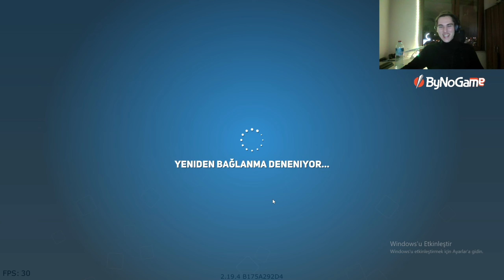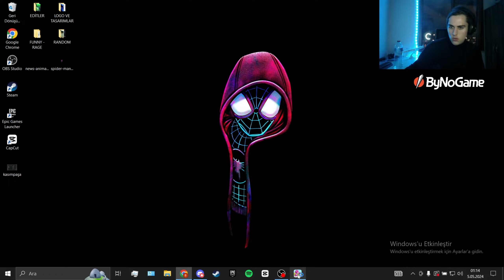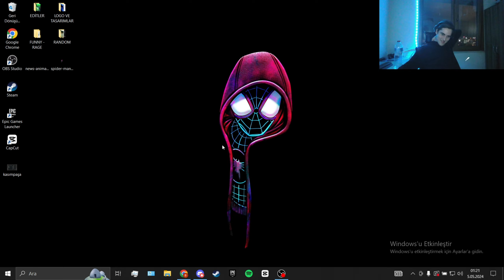ORTALIK FENA KARIŞTI VAZİYET ALIN! | EKİPLE İDDİALI BUSİNESS TOUR | BÖLÜM 1 | HERT3LDEN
Bu kanalda funny moments, yayın özetleri ve oyun serileri tarzında videolar yer almaktadır. Eğlenceli, kaliteli ve güzel vakit geçirmeniz dileği ile keyifli seyirler.

Videoma değer verip buraya kadar okuduğun için teşekkür ederim.
Komik anlar, şampiyon rehberleri, oyun bilgileri ve eğlenceli oyunlarımı paylaşmaya devam edeceğim.
Görüşlerinizi yorum olarak paylaşırsanız sevinirim.